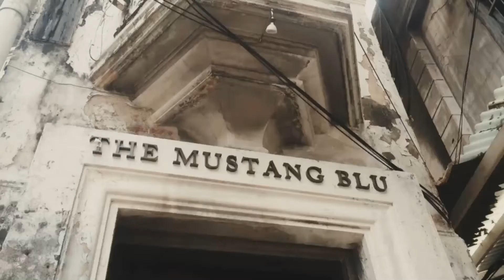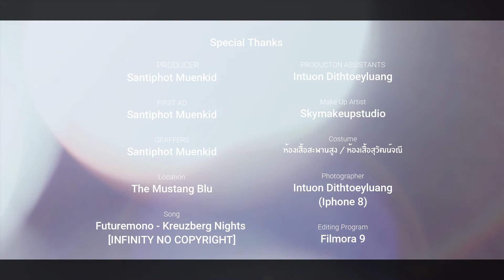[Fashion Video] MYSKYWORLD x The Mustang Blu - The Exclusive Interview l MYSKYWORLD